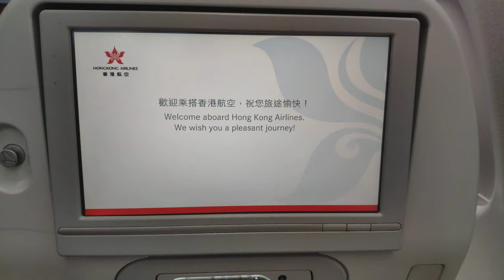Hong Kong Airline 香港航空 20200208 10:15